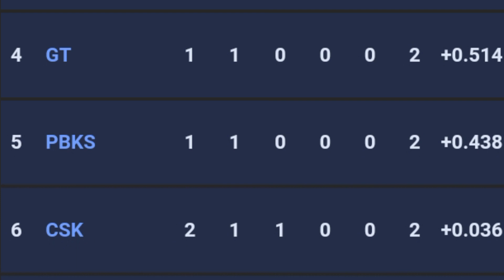IPL 2023 Points Table - IPL 2023 | Points Table After CSK vs LSG | ORANGE - PURPLE CAP 2023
ipl 2023 orange cap holder
ipl 2023 orange cap winner
ipl 2023 purple cap winner
ipl 2023 purple cap holder
ipl all season points table
ipl all season orange cap winner
ipl all season purple cap winner
Indian premier league 2023 points table
ipl latest points table
ipl new points table 2023
latest ipl points table 2023
ipl orange cap winners
ipl orange cap
ipl orange cap winner list